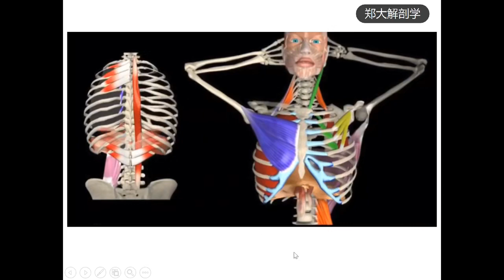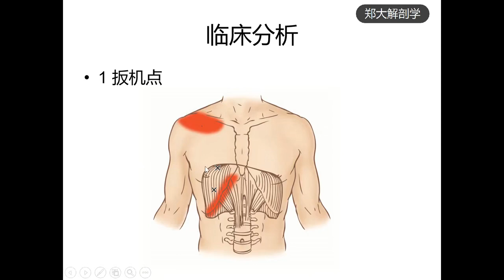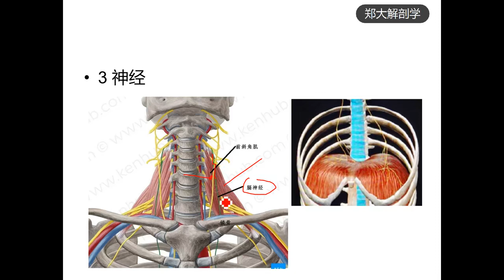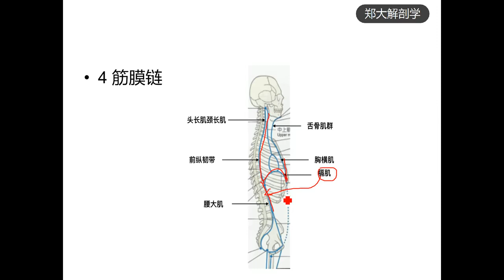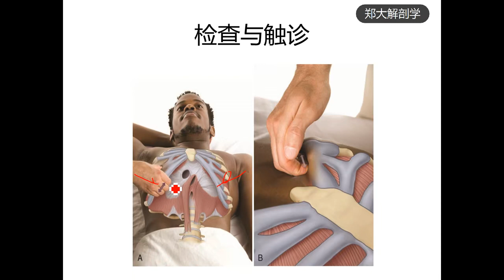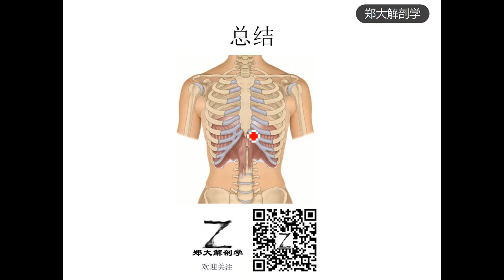第53讲 膈肌——胸前部、肩部疼痛